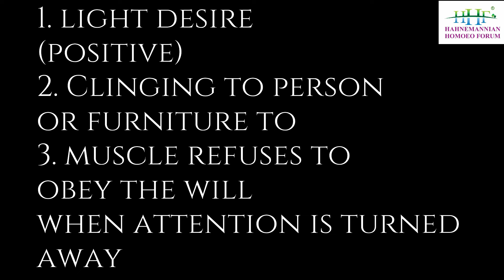ANSWER 2 GUESS D REMEDY-4.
REGISTER FOR AAROHAN 2024 IF YOU HAVENT ALREADY. CONTACT YOUR HHF REGIONAL HEADS ASAP TO RESERVE YOUR SEAT
 OR CALL DR. JOWIN: 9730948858/ DR. JAYANTH: 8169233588 FOR FURTHER INFORMATION.